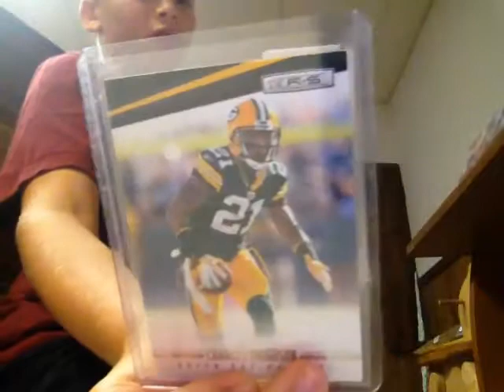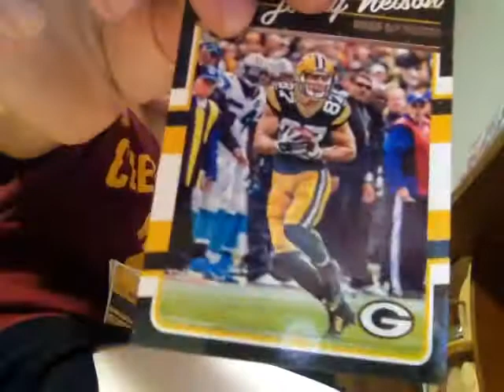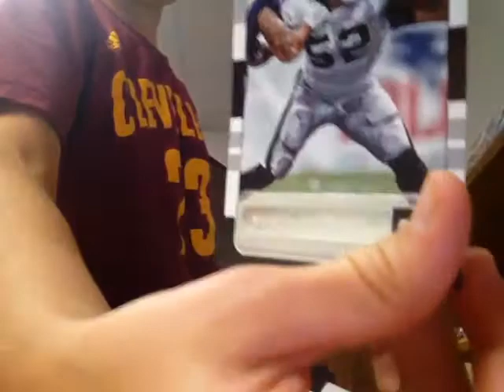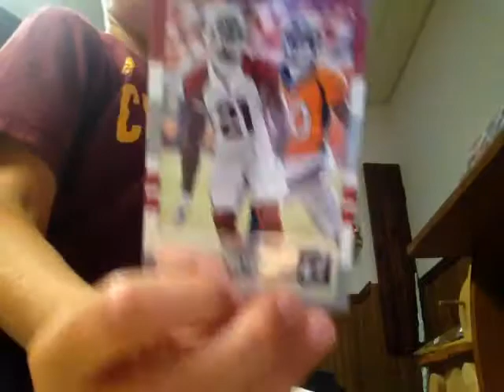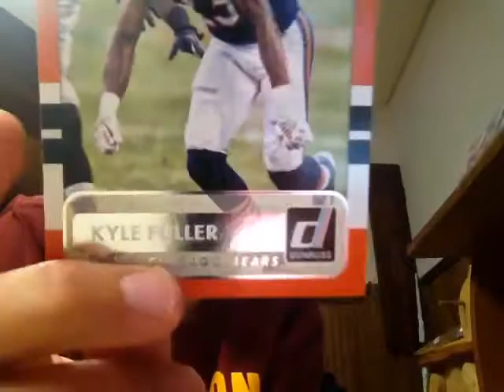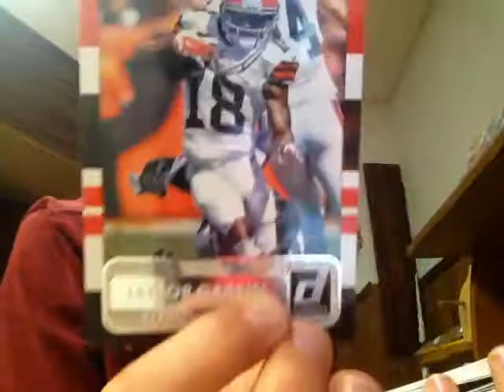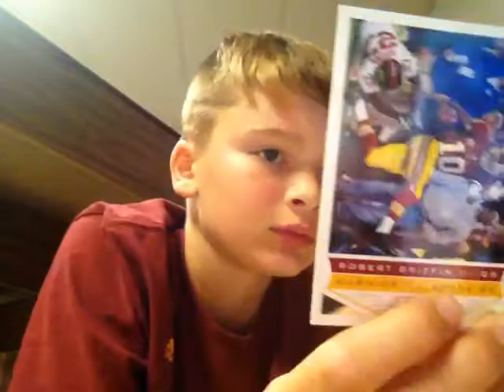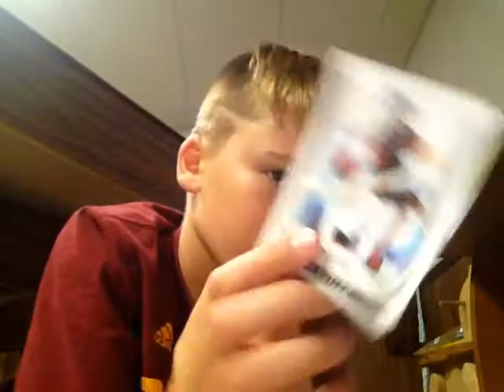Football Card Collection